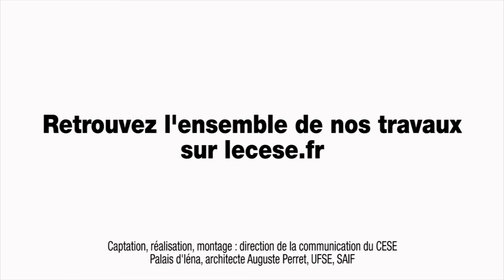Questions à Didier LESUEUR (ODAS) - Combattre l’isolement social - cese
Questions à M. Didier LESUEUR, Directeur général de l'Observatoire national de l'action sociale (ODAS), auditionné par la Section des affaires sociales et de la santé du CESE dans le cadre de la saisine : "Combattre l’isolement social pour plus de cohésion et de fraternité".